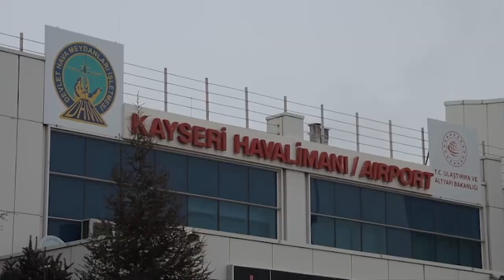[PD수첩 비하인드] 한국거주 튀르키예인 기젬씨 이야기_MBC 2023년 2월 21일 방송